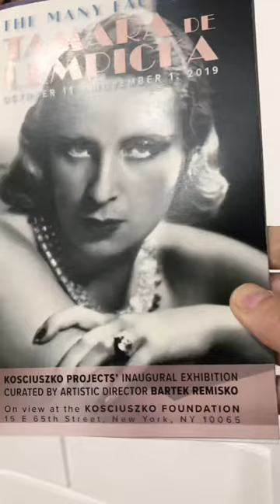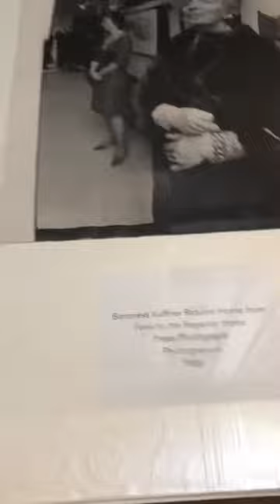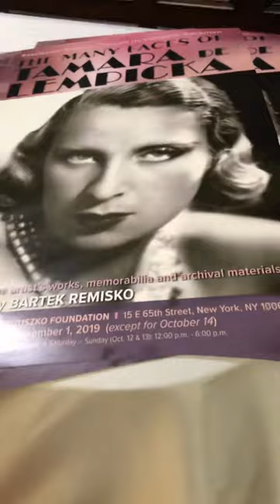Jilliana in New York at the home/art gallery of Dr Shmuel Tatz. #3. 27.10.19.